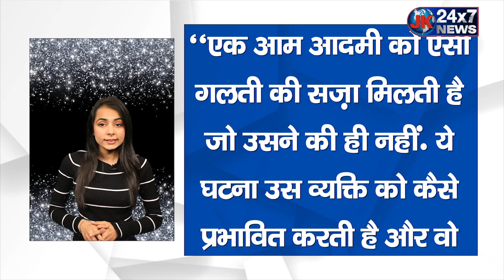बादशाह Shahrukh Khan की 'जवान' का प्लॉट IMDB पर हुआ Leak